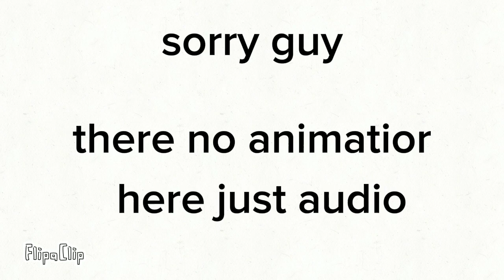my tvokids logo blooper is over